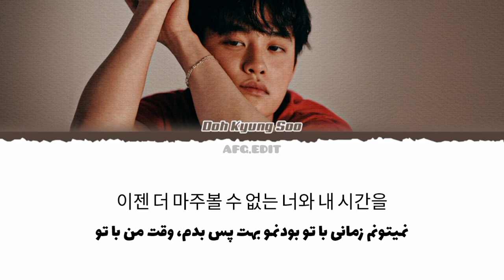لیریک فارسی آهنگ about time از دی او D.O _ ABOUT TIME _ (Persian lyrics)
Song: about time
Artist: D.O
Album: blossom
Release: 2024

آهنگ: درباره زمان
هنرمند: دی او
آلبوم: بلوسوم
انتشار: ۲۰۲۴